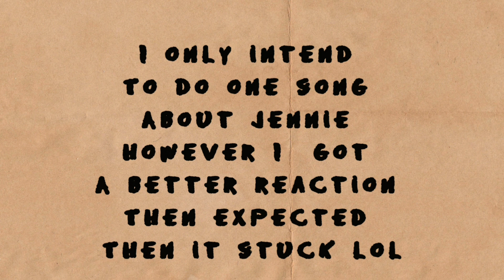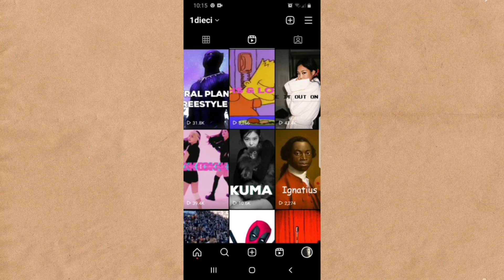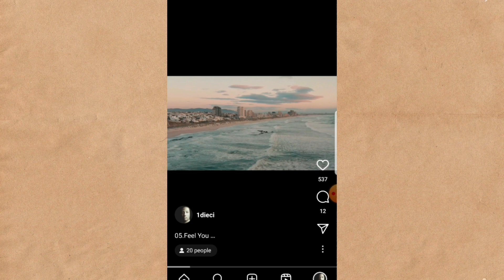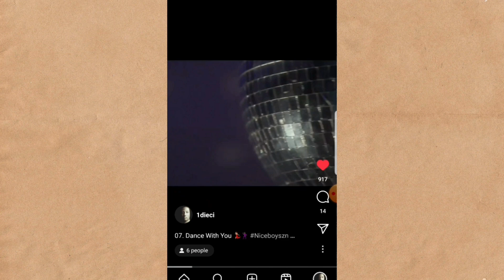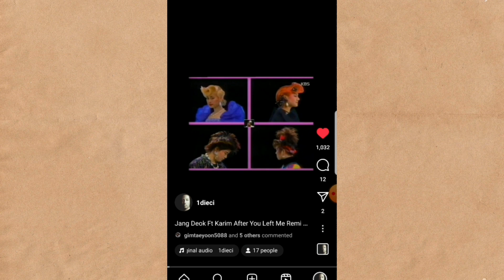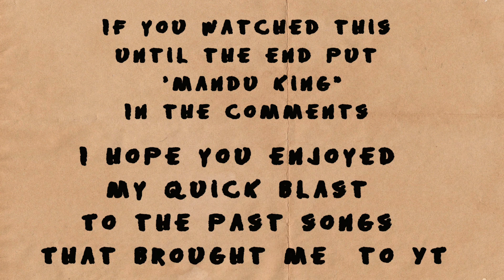NINI HILL: How I Got Here Making Music About Jennie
This is my Vlog/Doc about what I'm doing & up to towards my goals in the field of music/my dream to do with Jennie Kim from Blackpink!

Here I give you an insight into my past songs about Jennie that you may not of ever heard yet (Pre YT channel) .

Something that was only meant to be a one time thing, turn into a whole genre/topic LOL listen up .. & Enjoy :)